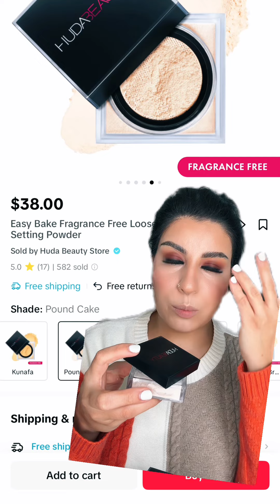EASY BAKE POWDER 10/10🔥👌 @Huda Beauty